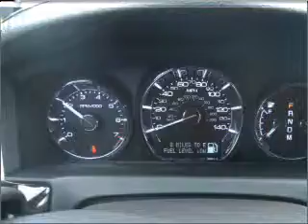2011 Lincoln MKS - Owosso MI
Year: 2011
Make: Lincoln
Model: MKS
Trim: Base
Engine: 3.7 liter 6 cylinder 24 valve
Transmission: 6-Speed Automatic
Color: Ingot Silver Metallic
Mileage: 66
Address: